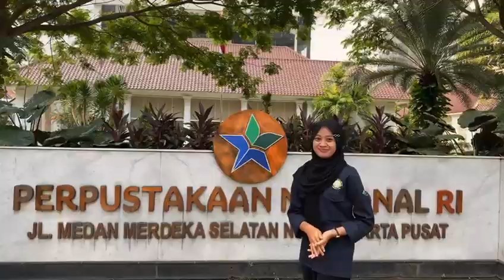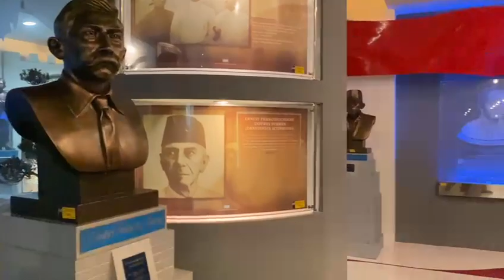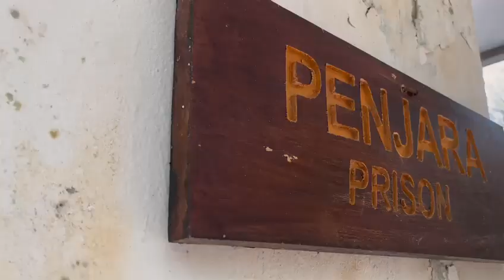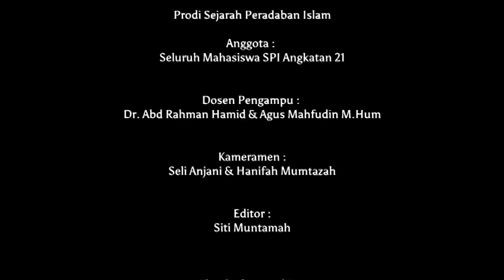Praktikum Sejarah Maritim Indonesia